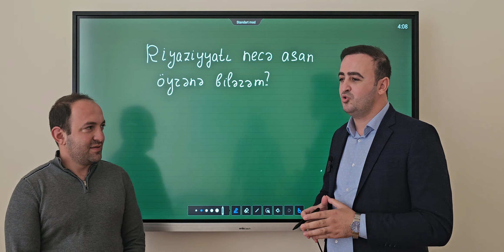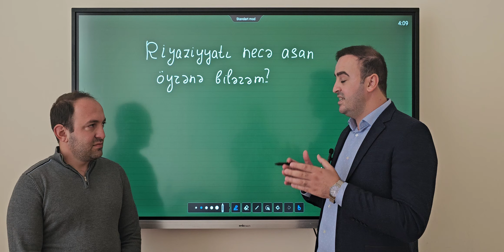Riyaziyyatı necə asan öyrənə bilərəm ? Hafis Yaqublu.